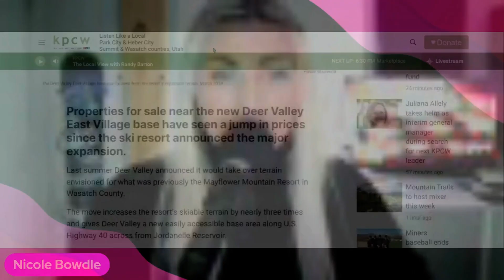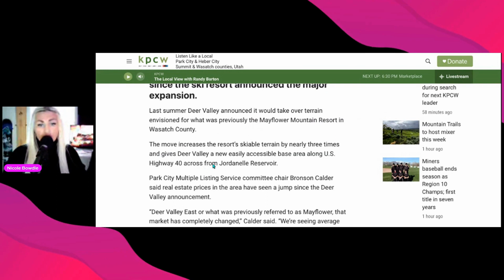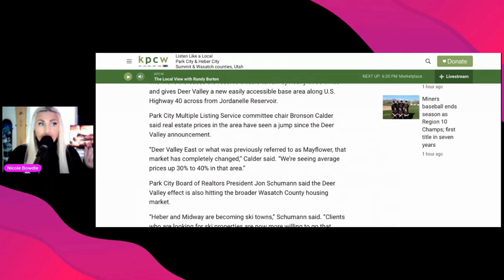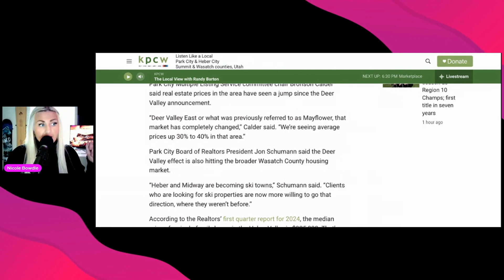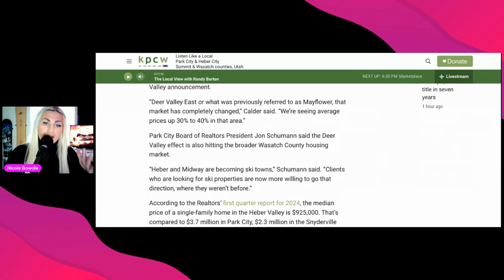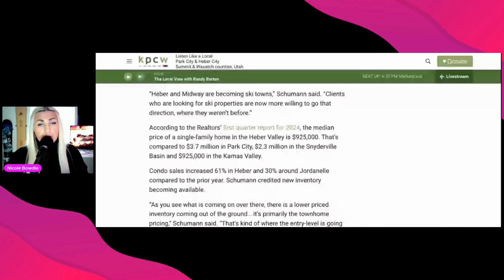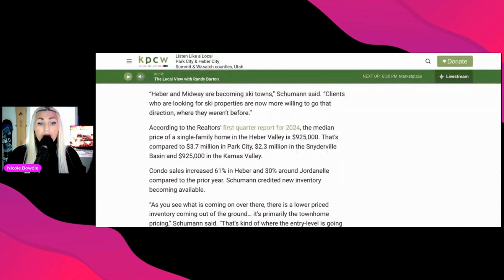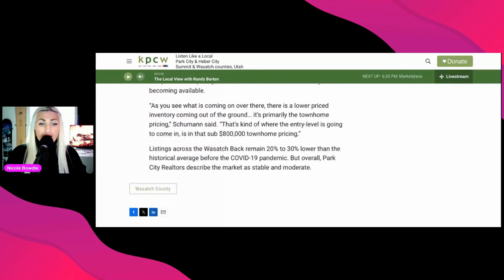Deer Valley Expansion Drives up Housing Prices around the Jordanelle and Heber Valley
Are you curious about the skyrocketing real estate prices in the Heber Valley and Jordanelle areas due to Deer Valley's expansion? Join us as we explore how this expansion is impacting property values and the overall market.

🏡 Serious about Selling? Interview me for the Job of Selling your home.
You are the chairman of the board. I am the CEO of selling your home. I work for you.
✍️Connect by filling out this form

I am here for you when you are ready!

P.S
Here are 3 Ways I can help you in the meantime.

1.  📧 Sign up to receive the latest Park City Housing Market Update Report👉🏻

2.